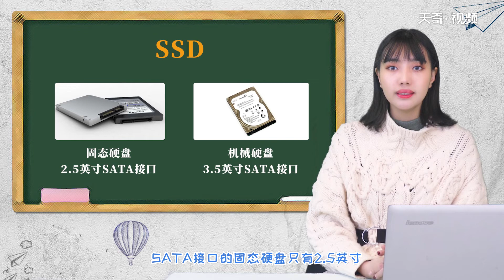SSD是什么 ssd是什么硬盤